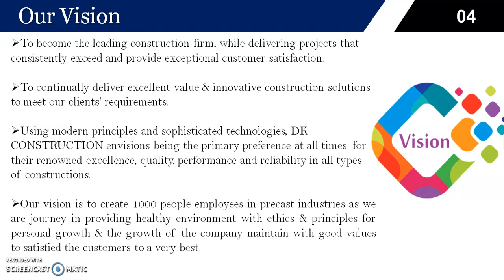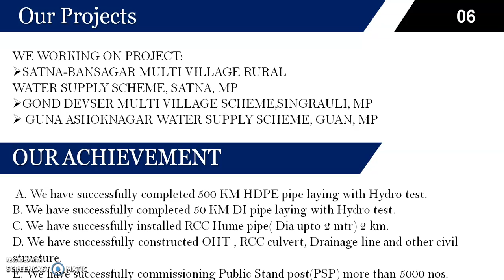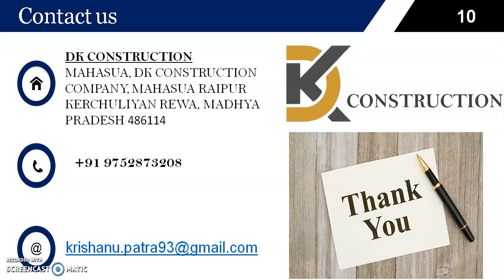CONSTRUCTION COMPANY PROFILE FORMAT 8286954450